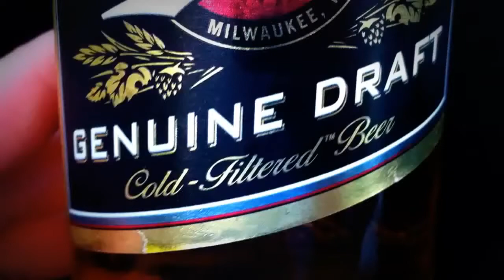Beer and GSD dogs in garden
Drinking a beer with my German Shepherd and Black Labrador in the garden during summer